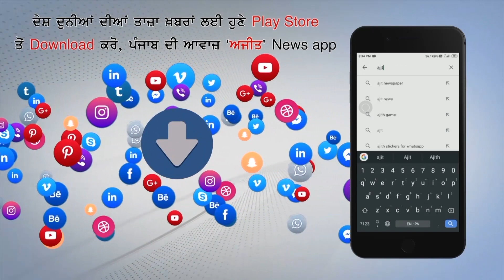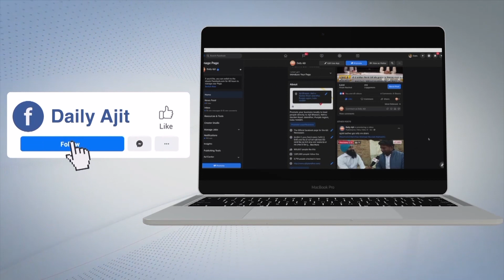ਬਟਾਲਾ ’ਚ ਲੁਟੇਰਿਆਂ ਵਲੋਂ ਗੋਲੀਆਂ ਮਾਰ ਕੇ ਸੁਨਿਆਰੇ ਦੀ ਹੱਤਿਆ